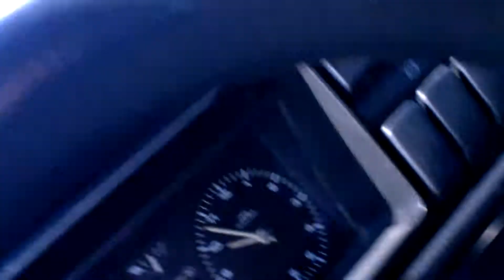II. VW konszern találkozó és felvonulás, a Dégi medvehagyma fesztiválon